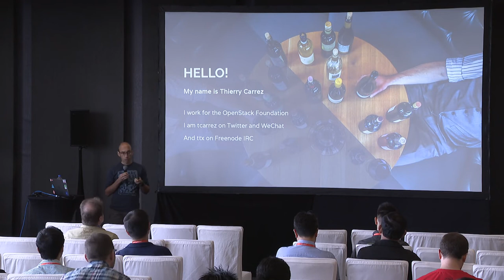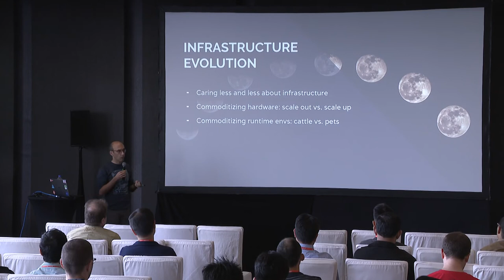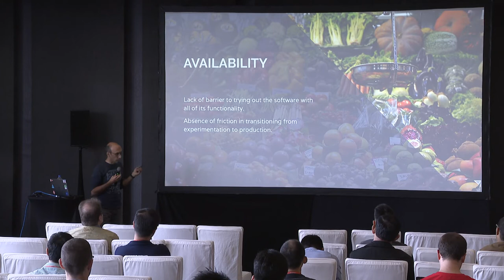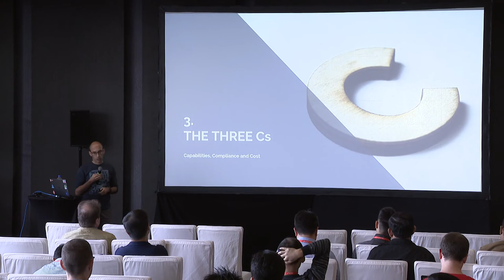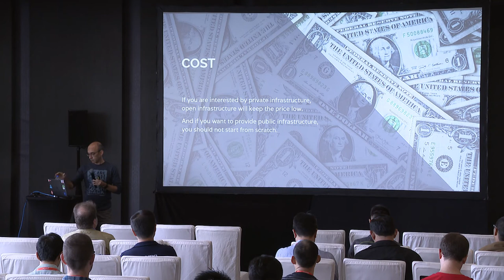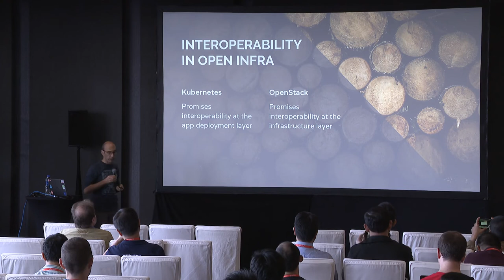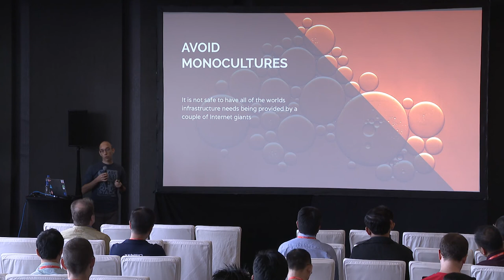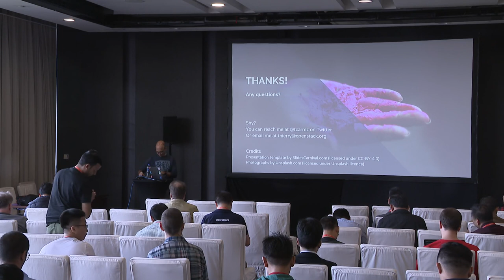Why you should adopt open infrastructure today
Using open source solutions for providing infrastructure brings a lot of benefits. In our race to use more compute power, adopt new technologies and adapt to changing environments, it is easy to forget those benefits and fall for the marketing and direct appeal of proprietary infrastructure. In this talk, Thierry Carrez, VP of Engineering at the OSF, takes a step back and lists all the reasons why you should adopt open infrastructure today, from traditional open source benefits to the growing role of the infrastructure provider within organizations, up to building a more sustainable ecosystem.